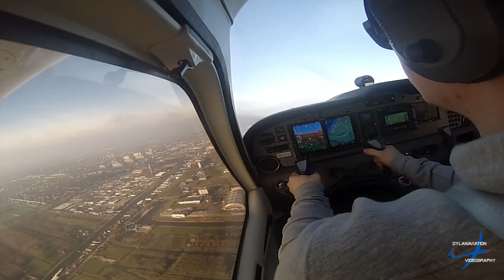ROTTERDAM EHRD | TECNAM P2010 | FLYING LESSON PH-FVR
IF YOU ARE INTERESTED IN THE LIFE OF A STUDENT PILOT THEN;

Today (27 January 2018) I got for my birthday a flying lesson at Rotterdam The Hague Airport. In a Tecnam P2010 with registration PH-FVR from Sandair. Sandair is a small company with four C172's & Piper Cub en Aviat Husky, and a tecnam p2010.

We have taken off from runway 24 and continued to Delft, Kijkduin to follow the coast to enter the new waterway, which crosses maassluis, Vlaardingen, Schiedam and Rotterdam. Followed by a beautiful view from the city of Rotterdam and finally turned back to the airport. Which I landed successfully